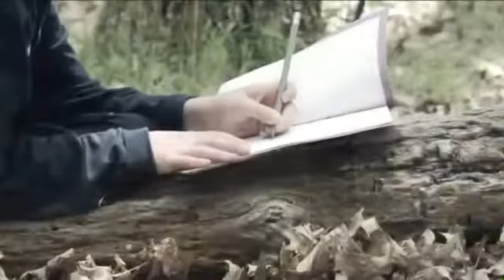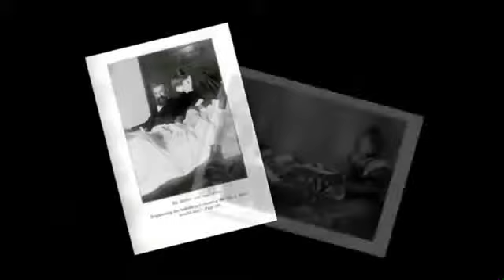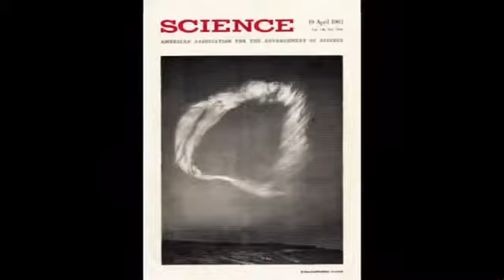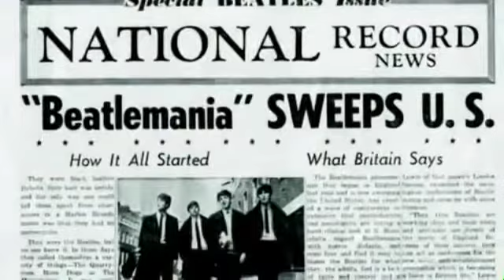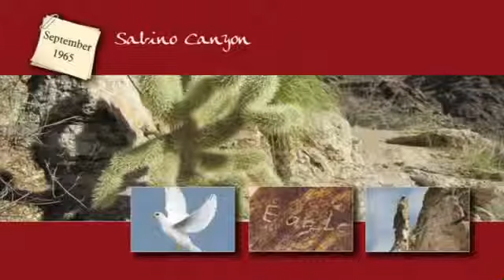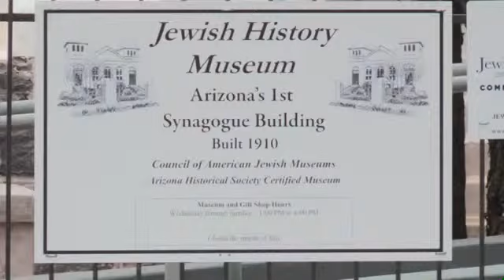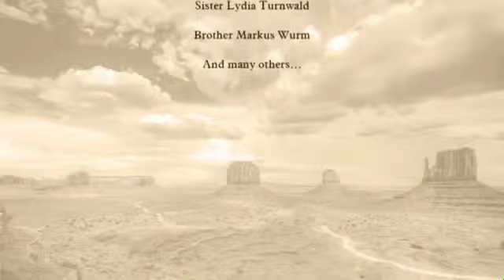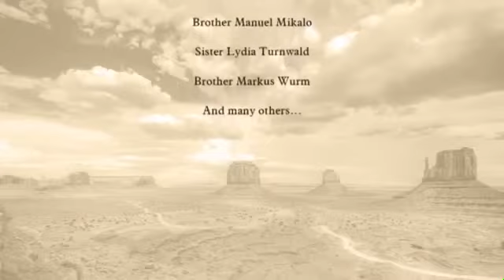Backside of The Desert (William Branham)